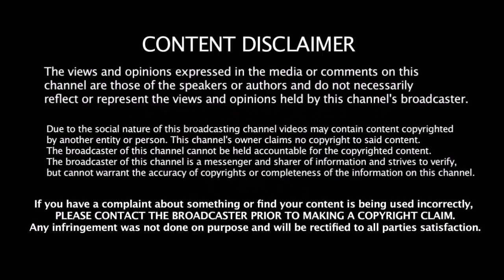RCB கேப்டன் கோஹ்லிக்காக ராகுல் டிராவிட் செய்த காரியம் | Rahul Dravid - Man Of Simplicity